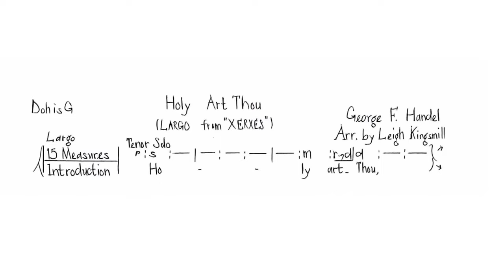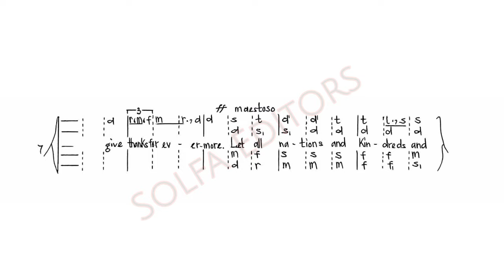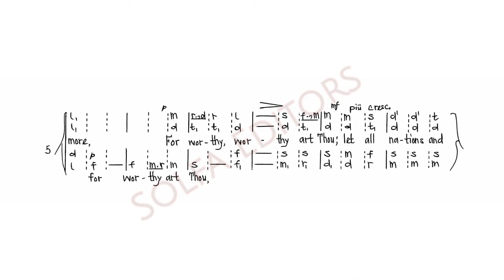Holy Art Thou - Mormon Tabernacle Choir || Largo from "Xerxes"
Composer:
G. F. Handel
Mormon Tabernacle choir